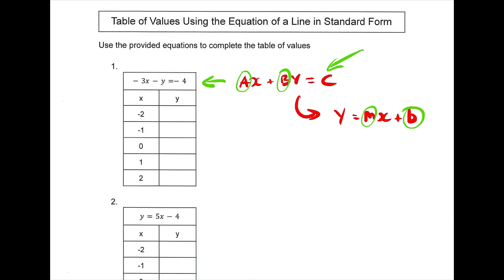Math 7 Unit 5 Review Creating a Table of Values from a Line in Standard Form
This instructional video supports the Math 7 Unit 5 review for creating a table of values from a line equation in standard form.